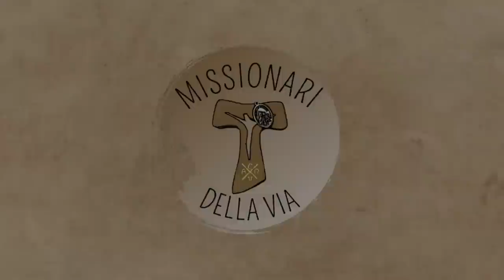Come vincere la tiepidezza (Lc 12,49-53), di fra Umile mdv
Spunti per aiutarti a vincere la tiepidezza.
Commento al Vangelo della XX domenica C (Lc 12,49-53)

00:00 - Introduzione
00:22 - Come ritrovare fervore
07:59 - Perseverare nella difficoltà